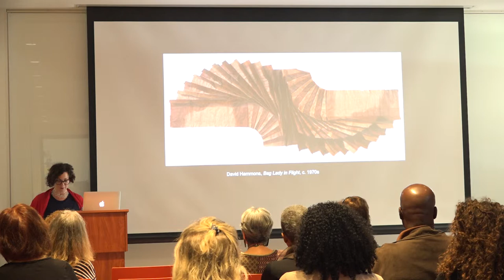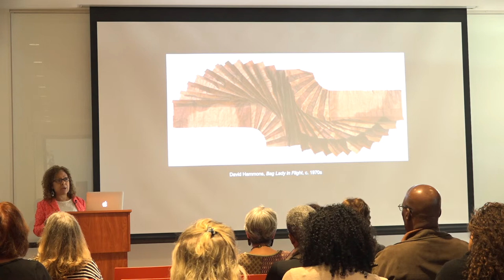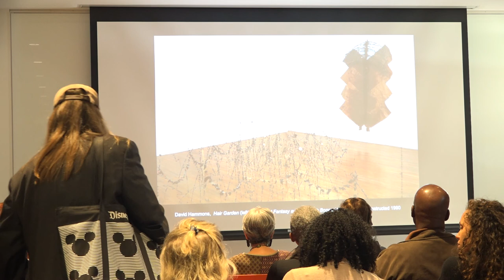Kelly Jones pt 1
Andeson Collection
Denning Family Resource Center